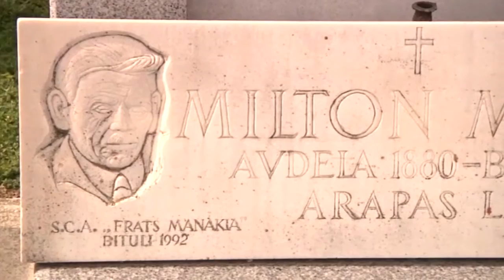Tv Tera Bitola 53 godini od smrtta na Milton Manaki 06 03 2017